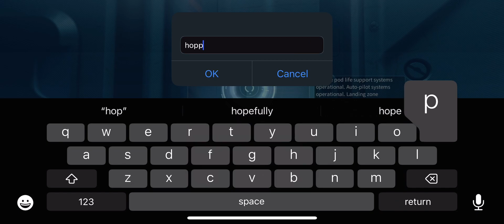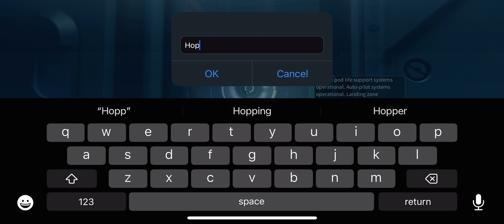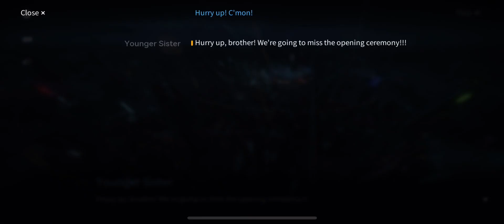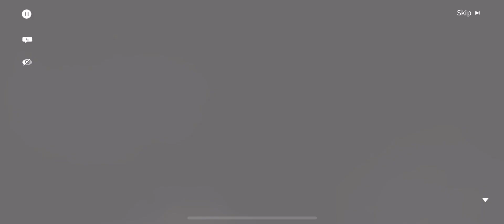SnowBreak: Containment Zone Part 1 Tutorial